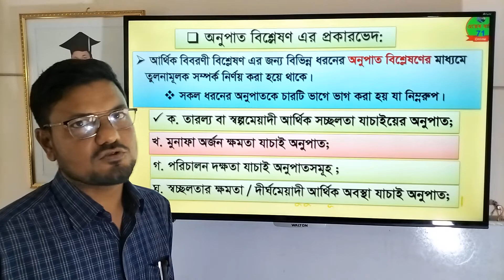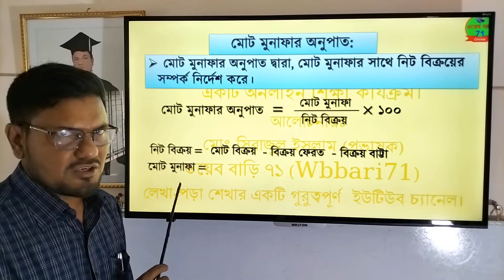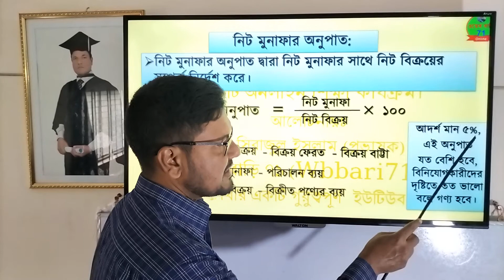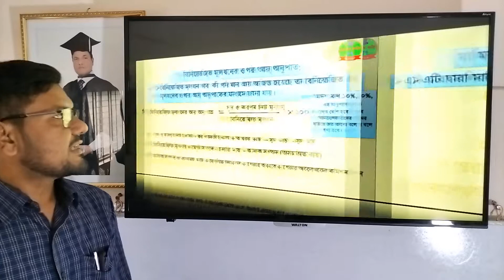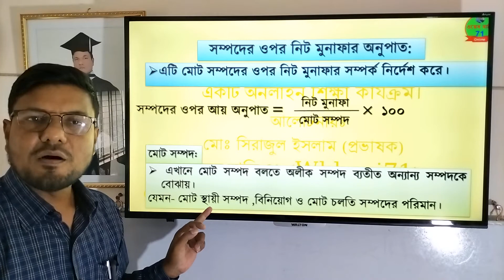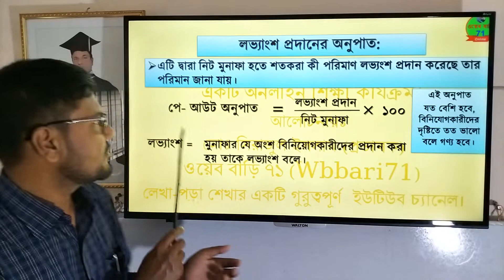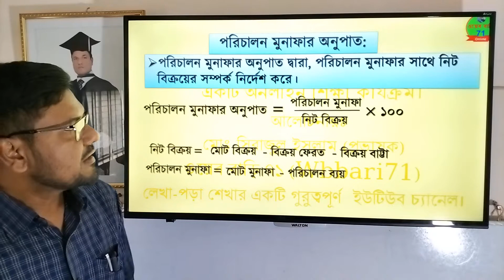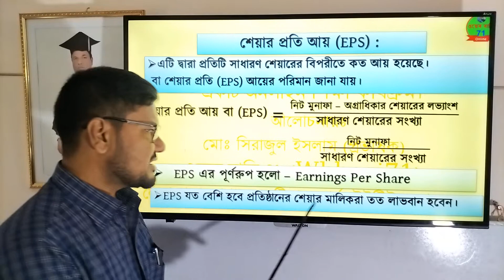Accounting Ratio Analysis 3: | হিসাববিজ্ঞান ২য় পত্র ৬ষ্ঠ অধ্যায় | মুনাফা অর্জন দক্ষতা যাচাই অনুপাত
হিসাববিজ্ঞান ২য় পত্র ৬ষ্ঠ অধ্যায় অনুপাত বিশ্লেষণ এর মুনাফা অর্জন দক্ষতা যাচাই অনুপাতসমূহের বিস্তারিত আলোচনা করা হয়েছে।